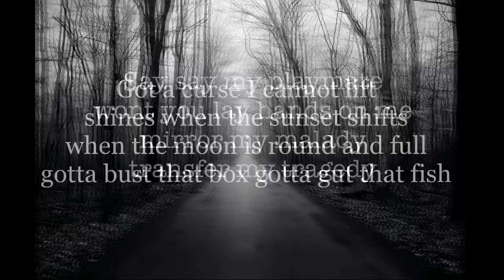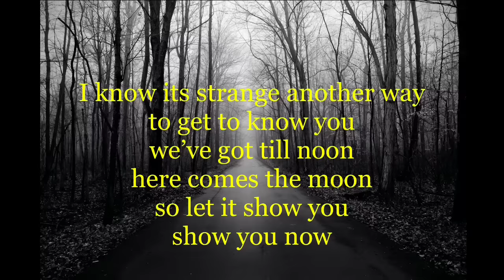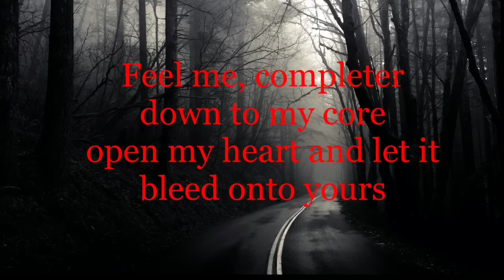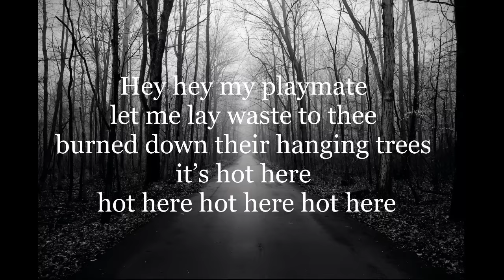Tv On The Radio - Wolf Like Me (Lyrics)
This is my first video, i hope you like it, and tell me your opinion :) . I just made it for FUN.

Tv On The Radio - Wolf Like Me

Say say my playmate
wont you lay hands on me
mirror my malady
transfer my tragedy

Got a curse I cannot lift
shines when the sunset shifts
when the moon is round and full
gotta bust that box gotta gut that fish

My mind's aflame

We could jet in a stolen car
but I bet we wouldn't get too far
before the transformation takes
and bloodlust tanks and
crave gets slaked

My mind has changed
my body's frame but god I like it
my hearts aflame
my body's strained but god I like it (2x)

my hearts aflame
my body's strained but god I like it

Charge me your day rate
ill turn you out in kind
gonna teach you tricks that'll blow your
mongrel mind
baby doll I recognize
you're a hideous thing inside
if ever there were a lucky kind it's

I know its strange another way to get to know you
you'll never know unless we go so let me show you
we've got till noon here comes the moon
so let it show you
show you now

Dream me oh dreamer
down to the floor
open my hands and let them
weave onto yours

Feel me, completer
down to my core
open my heart and let it
bleed onto yours

Feeding on fever
down all fours
show you what all that
howl is for

Hey hey my playmate
let me lay waste to thee
burned down their hanging trees
it's hot here hot here hot here hot here

Got a curse we cannot lift
there's a cure comes with a kiss
the bite that binds the gift that gives

now that we got gone for good
writhing under your riding hood
tell your gra'ma and your mama too
it's true
we're howling forever